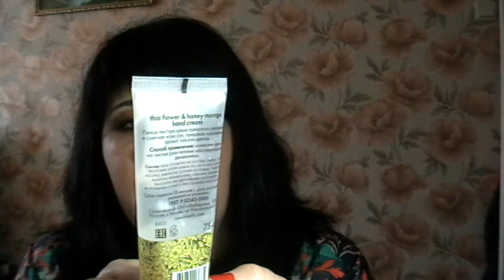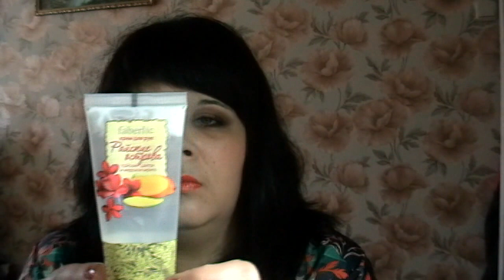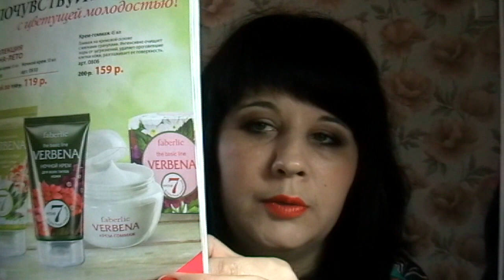Пустые баночки за март Фаберлик 2015!!!